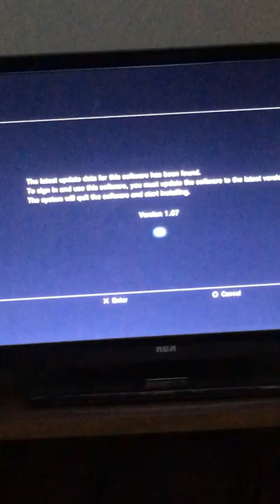Nate and Zach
Nate and Zach’s Minecraft houses